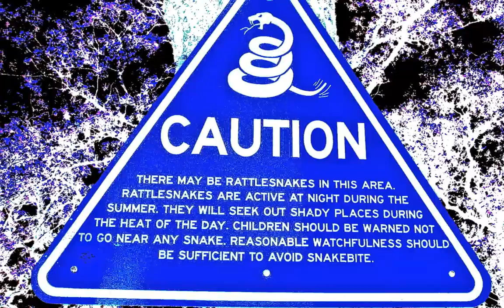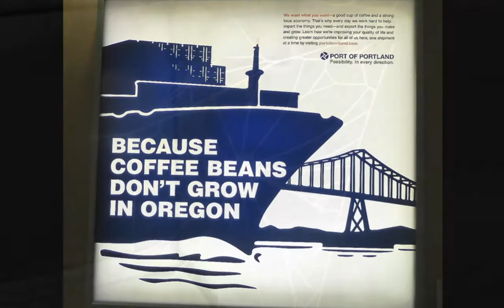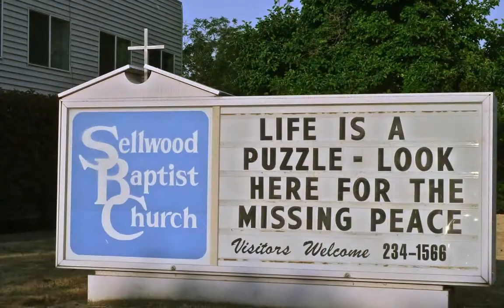PERFECT COUNTERFEIT Faćo & Friends with Dave Duffield on the cornet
Photos taken in America, Colombia, France, Spain, Turkey...
F.J. NANIC - Vocals, Accoustic & Electric Guitar
DAVE DUFFIELD - Cornet
TIM ROMERO - Bass
KERT FAIRHAM - Drums

They smile with their eyes
While they're lying through their teeth
They're full to the brim of their perfect counterfeit
They promise you the world
As if it were the shoe on a string
Until you find out they want your diamond ring

No you can't really see them
They live beyond your range
Behind the rolling hills
They took from someone else
And now you dance to their music
As if it were your last chance
Prince or a Pauper, it's your Deliverance

Your mama told you that Love is the King
Of No Man's land where no man is to lead
Where no blind is leading a blind
No crystal-balling any thing
Just take my hand and ease on down the street

If you ask about Freedom, they tell you that it's not free
If you ask about Love, they tell you that it's up to Him
And if you want the truth, it's somewhere in between